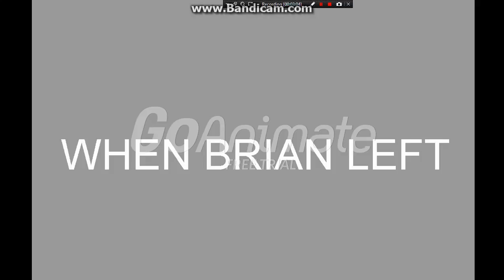Peppa's Best Adventure/Miss Rabbit and South Park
Original publish date: May 30, 2015, 1 year ago